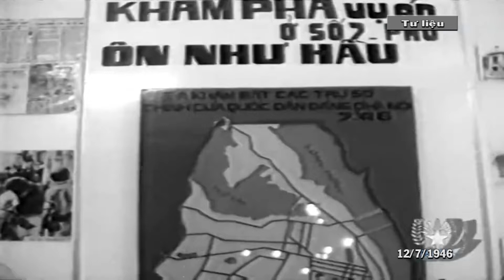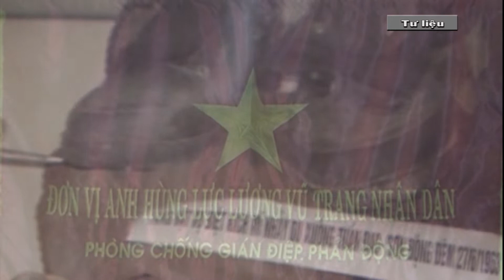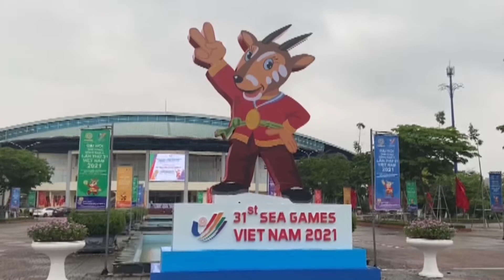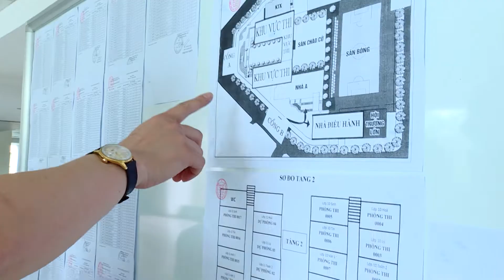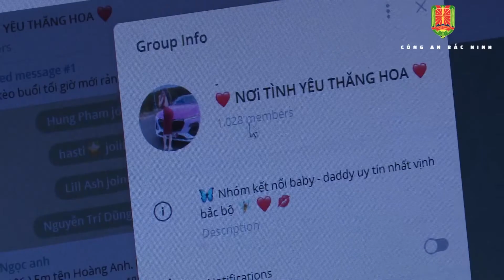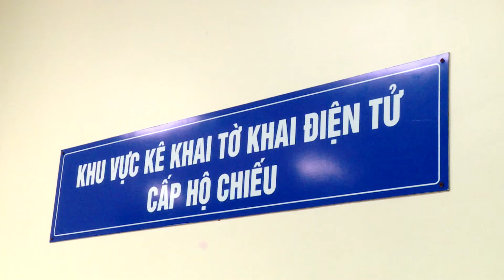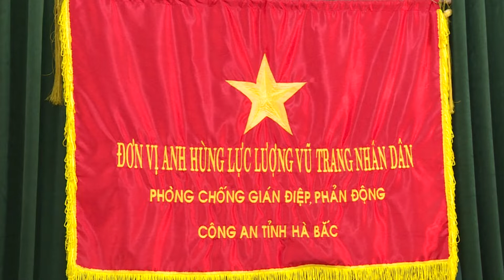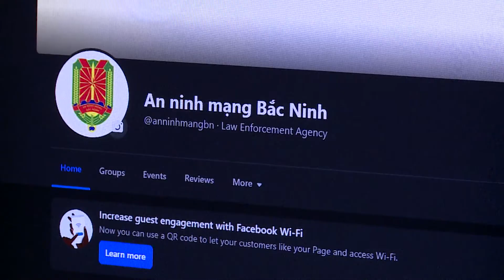Phóng sự 76 năm lực lượng An ninh nhân dân